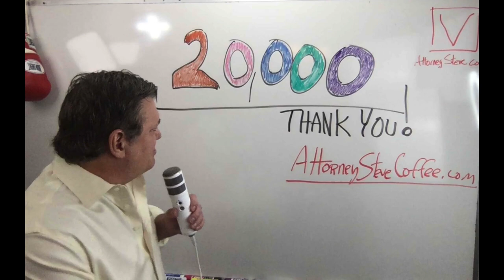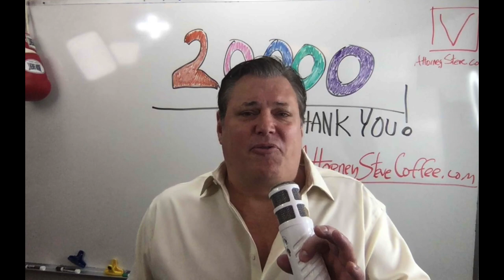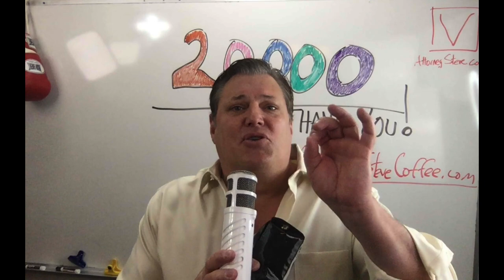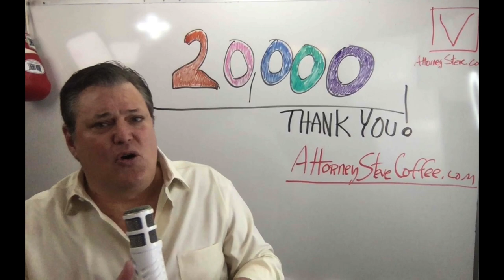We did it!! 20k subscribers - FREE COFFEE Celebration!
(hit my facebook like button if you like, and send a message with your name and address for the free coffee celebration.

THANK YOU ALL FOR YOUR KINDNESS AND FRIENDLY SUPPORT OVER THE YEARS, WITH YOUR ENCOURAGEMENT, I AM INCENTIVIZED AND EXCITED TO DO EVEN MORE VIDEOS in 2020 AND BEYOND.  OUR GOAL IS TO MAKE LAW MORE UNDERSTANDABLE AND ACCESSIBLE TO ALL.  WE ARE ACHIEVING THAT GOAL EVERY DAY.  We now have over 600 videos and 2.4 million video views.

CARMEL VALLEY COFFEE RAOSTERS - Please Shop and Support our dear friends and support small business in your local area.  Without them, we have less culture, less diversity, and frankly, less FUN!!

Try some of their of their amazing products by ordering here.  Tell em Attorney Steve® sent ya! : )